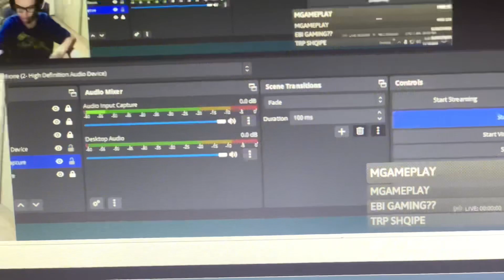I BJETA 1 PAR GAMING HEADPHONE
*KOMENTO I PAR MER SHOT OUT*